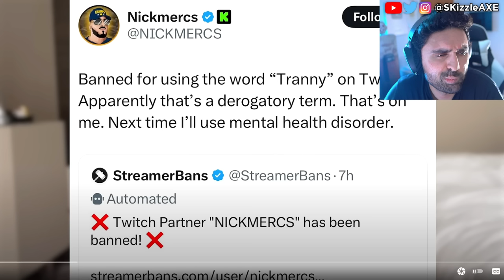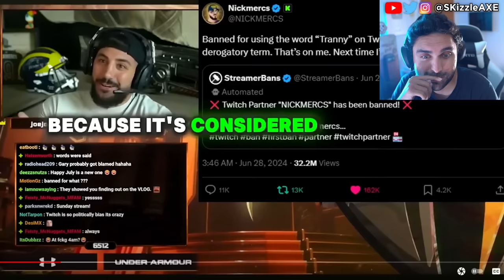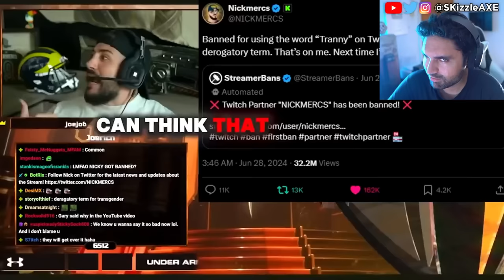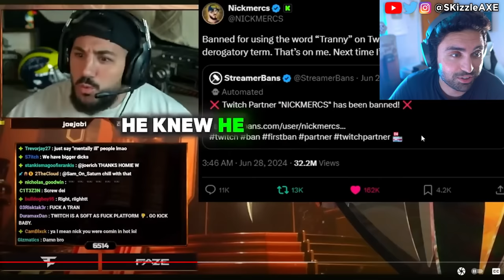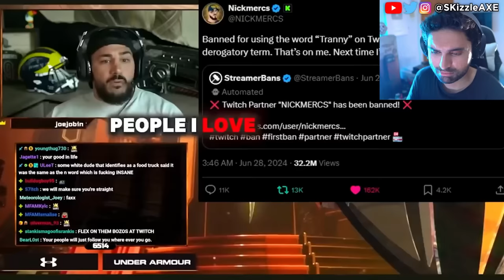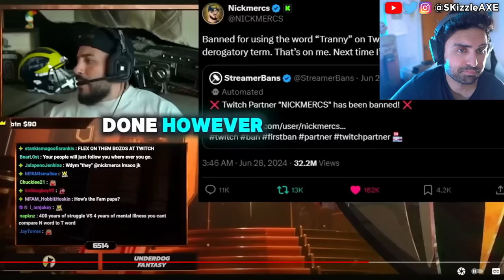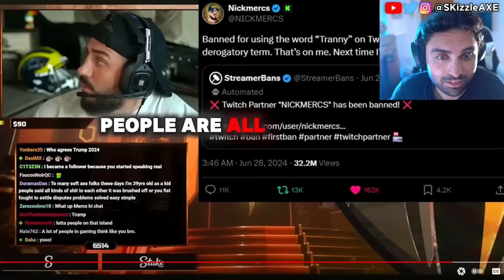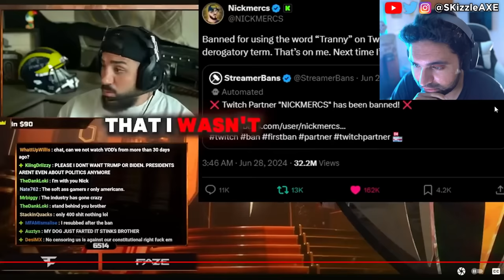Nickmercs finally SPEAKS OUT.. 🤯 - Dr Disrespect & Nickmercs Twitch Ban, Asmongold Woke COD PS5 Xbox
DrDisrespect Banned from Twitch for messaging... Nickmercs also got banned and Penguinz0, TimTheTatMan, Ludwig and Asmongold reacts to Dr Disrespect.